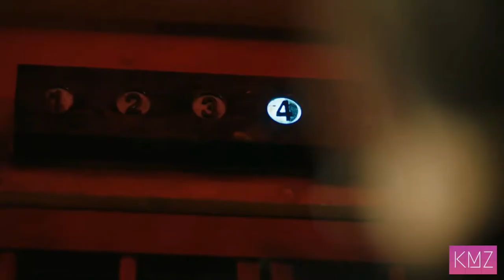[MASHUP] CRAVITY X Stray Kids - Flame X Hellevator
Mashup of Flame by CRAVITY and Hellevator by Stray Kids